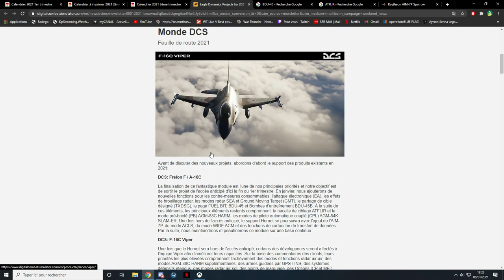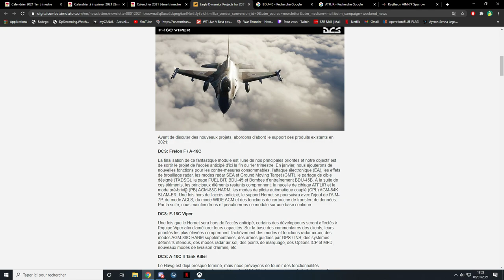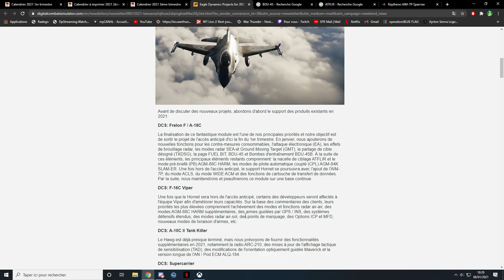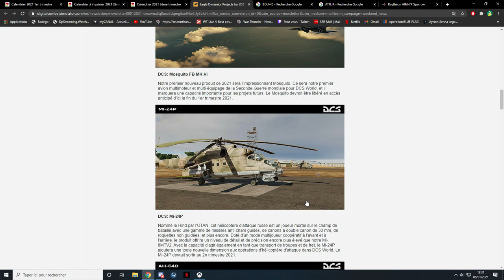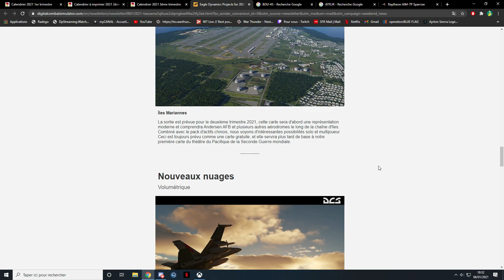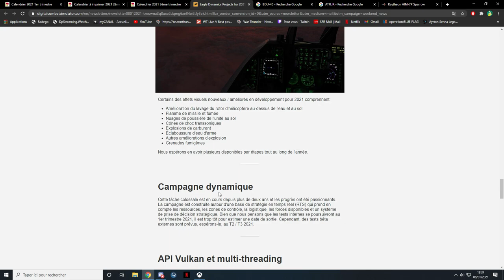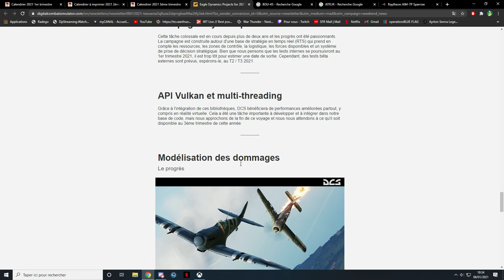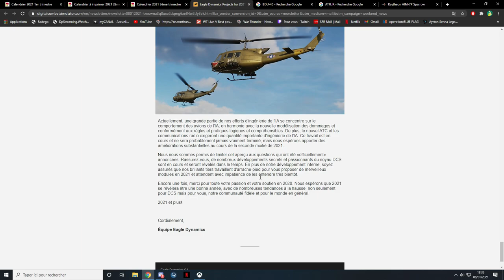DCS WORLD // Review de la Roadmap 2021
Review de la Roadmap posté par Eagle Dynamic cet après-midi !

Ma config:
- 16 go 3200Mhz (2x 8go) Corsaire Vengeance Pro RGB Noir
- 2 Barrettes fictives Corsaire Vengeance Pro RGB Noir

Bureautique:
- Corsair Sabre
- Corsair K55

Horodatage:
00:00 - Introduction
00:54 - F/A-18C
02:40 - F-16C
03:15 - A-10C II
03:35 - Supercarrier
04:00 - Mosquito
04:35 - Mi-24P
05:10 - Appache
06:10 - Nouveau moteur graphique
08:17 - Nouveau modèle de dommage
08:42 - Nouvelles IA et améliorations
10:25 - Outro